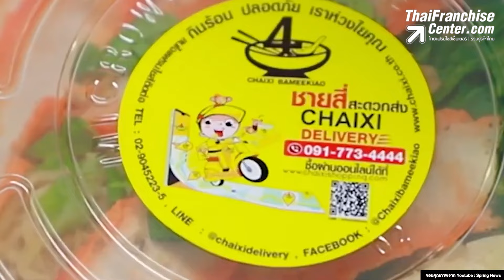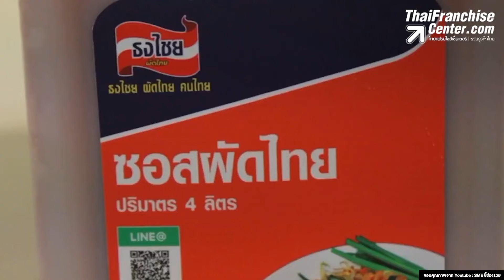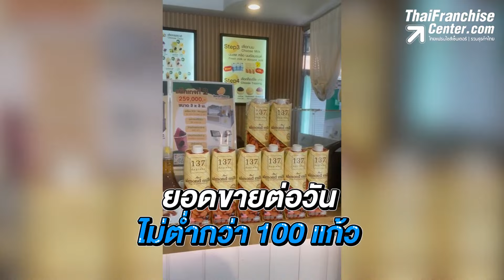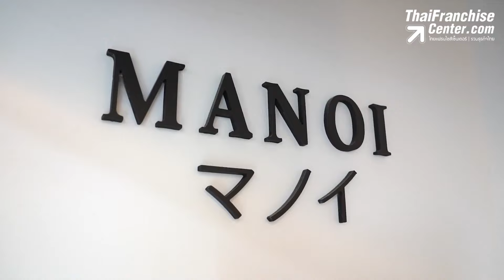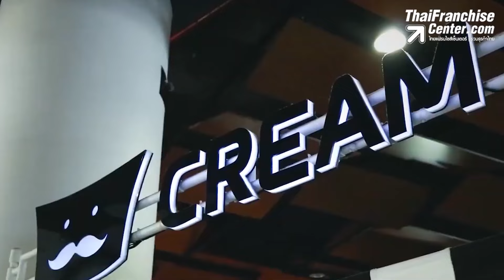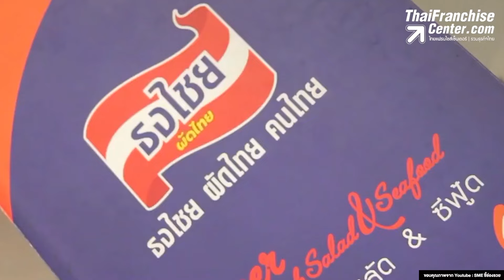ลงทุนแฟรนไชส์อะไรดี? มีรายได้เดือนละ 70,000 บาท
อยากรู้ไหมว่าลงทุนแฟรนไชส์อะไรที่มีรายได้ถึงเดือนละ 70,000 บ้าง คลิก!

0:00 intro
0:25 สยามโอชะ ข้าวแกงบุฟเฟต์
0:53 เอบิสึ ราเมน
1:24 ชายสี่บะหมี่เกี๊ยว
2:08 ธงไชย ผัดไทย
2:38 เชสเตอร์
3:10 บีน บีน ถั่วปั่นเพื่อสุขภาพ
3:48 เดอะ แบล็ค ดราก้อน
4:21 มาโนอิ
5:01 บันนี่เชคคาเฟ่
5:36 ครีมสตูดิโอ